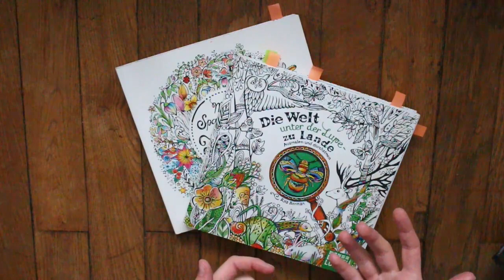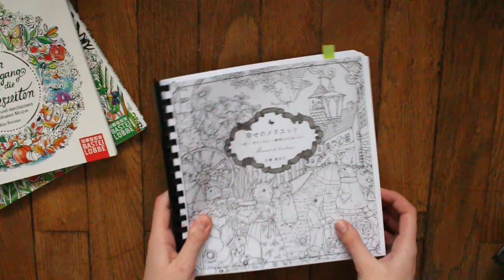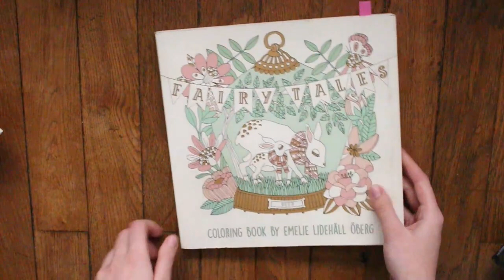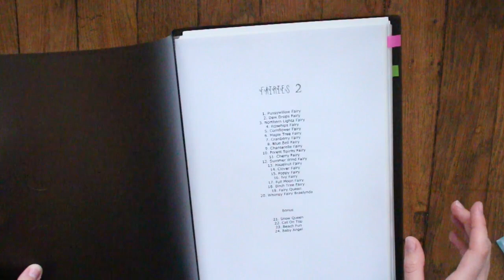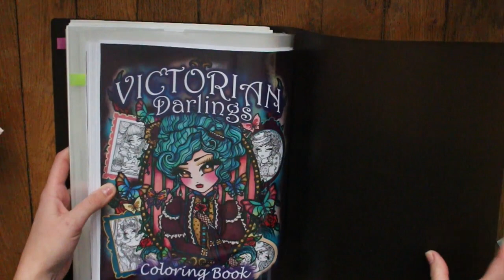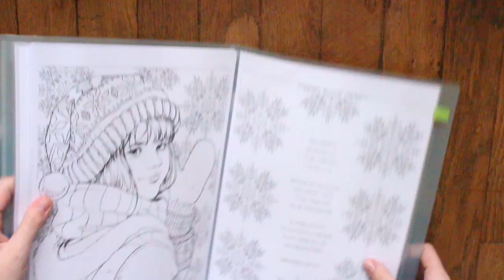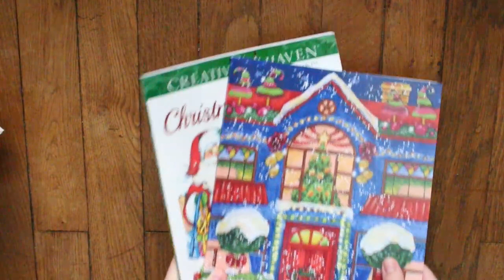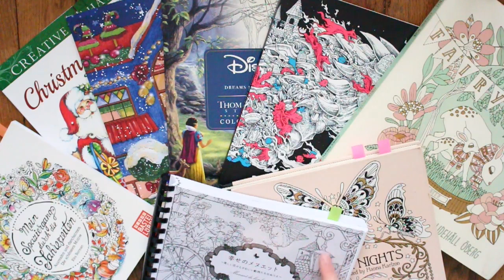PILE À COLORIER - sélection hiver/noël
Cette vidéo traite de coloriage pour adultes et n'est donc pas dédié aux enfants.

Aujourd'hui je vous retrouve pour une vidéo piles à colorier spécial hiver/noël !

Liste des livres :

Petites Bêtes - Rita Berman
4 Saisons - Rita Berman
Fairy Tales - Emilie Ledehall Oberg
Mytomorphia - Kerby Rosanes
Fantomorphia - Kerby Rosanes
Menuet de bonheur - Kanoko Egusa
Summer Nights - Hanna Karlzon
Thomas Kinkade
Victorian Darling - Hannah Lynn
Christmas Charm - Theresa Goodridge
Christmas - Tatiana Bogema

Bon ça fait beaucoup 😂  Dites moi si une video update vous intéresse !